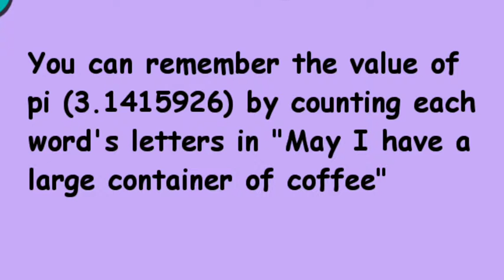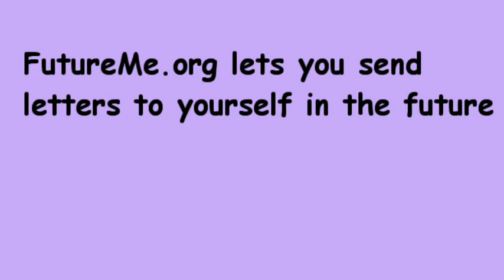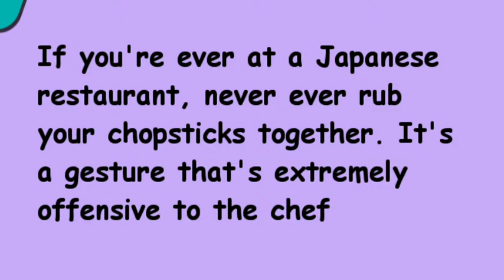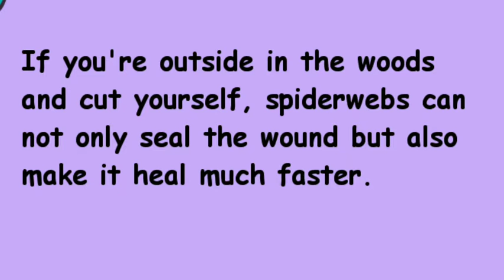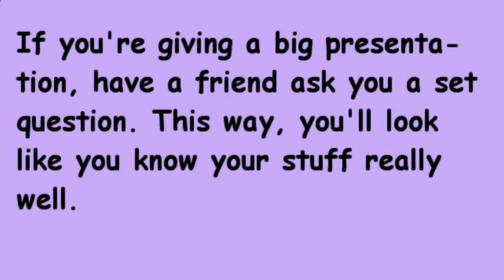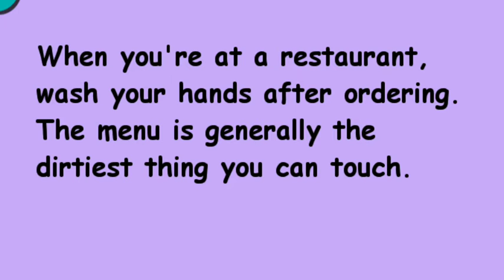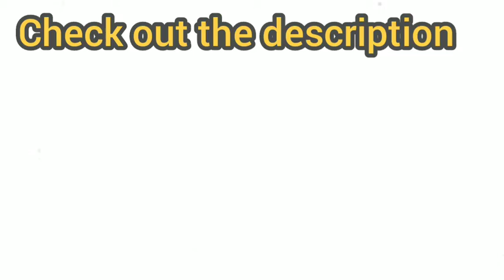LIFE HACKS | Life Hacks That You Probably Don't Know | Must Watch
Hello Friends
Most interesting and informative content in all the videos.
Life hacks that you probably don't know.

In this video I have shared some intresting and useful life hacks to Everyone.

You will get psychological Facts and Did You Know Facts in alternate days and weekly Gk&Current Affairs and Motivational Quotes.

Watch all the videos in GK & Motivational Freaks to increase your vast knowledge

This channel helps you to score goods marks in any kind of public exams and keeps you motivated.

Short, cute and very informative videos

Motivate each other.